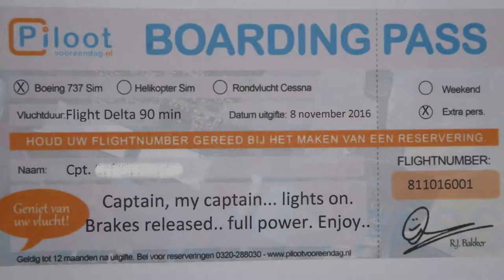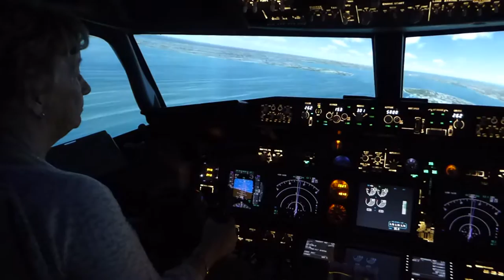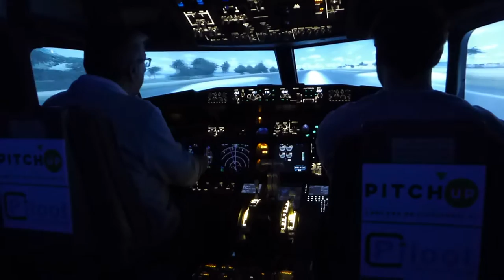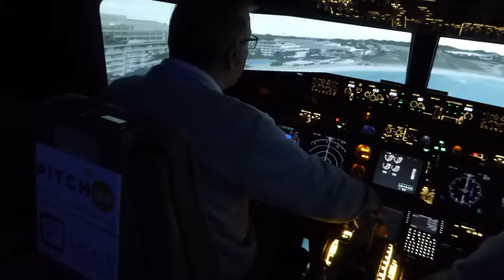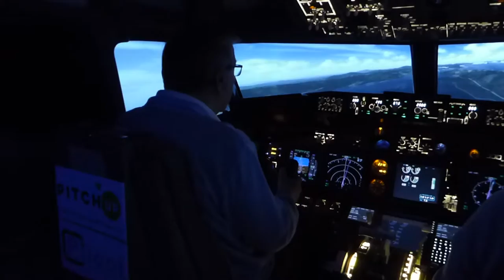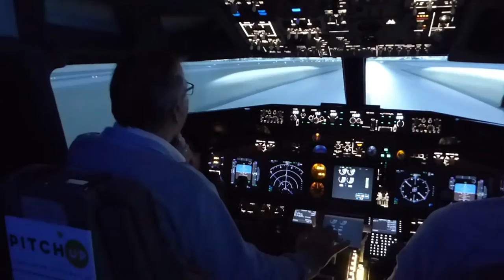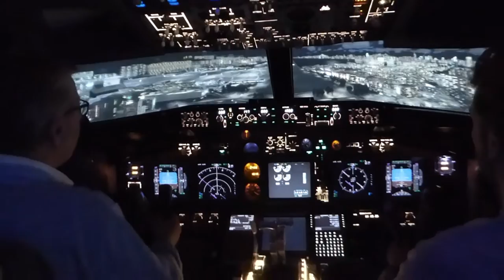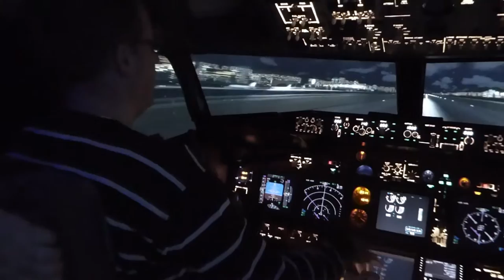Simulator Boeing 737-800 op Lelystad Airport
Een mooi cadeau van onze zoon. 90 minuten vliegen in de "full motion" simulator van een Boeing 737-800 op Lelystad Airport in december 2016.
Een geweldige ervaring.